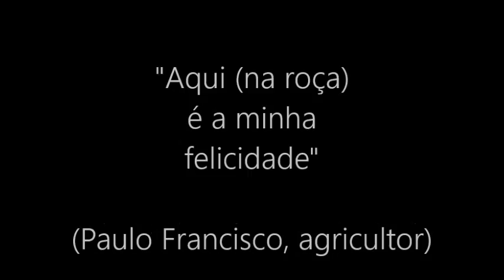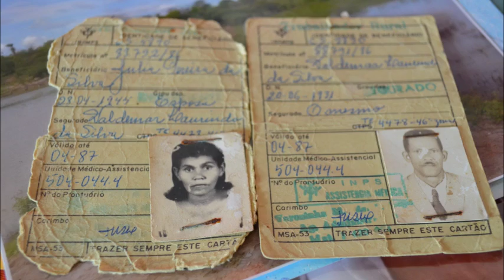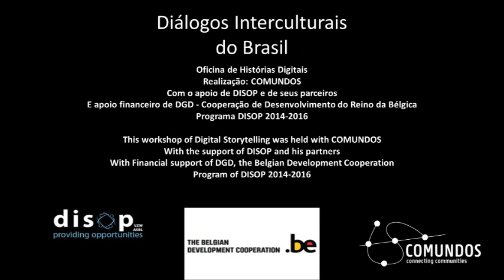Lutas Sociais no Semiárido. Por Luna Layse Almeida.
Uma historia de pessoas que compartilha com todos a vida saudável, solidária e o amor pelo trabalho rural, dedicado ao respeito e convivência com a natureza.